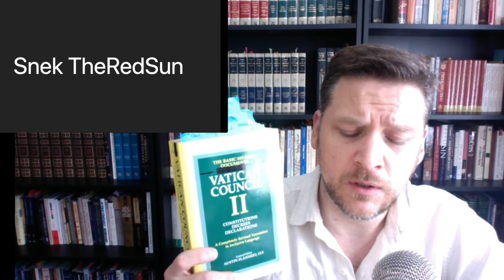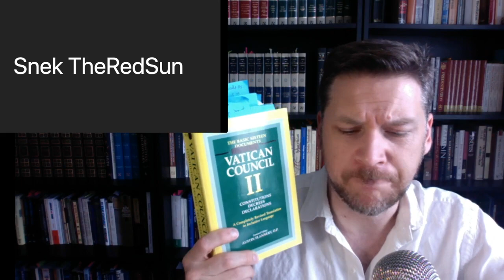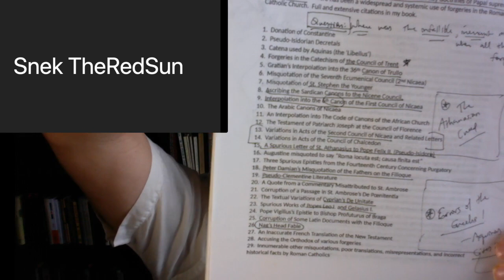The Role of the Church Fathers: Replying to Bishop Barron - Jay Dyer / Snek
Snek joins me to cover a key point in regard to contrasting the Second Vatican Council's attempt to integrate the "eastern" and "patristic" insights and attitudes so the "church" can "breathe with both lungs."  Of course, the Orthodox Church never lost the patristic mind and never had a need to "return" to a period of the Fathers, since there was no "period" of the Fathers.  The experience of the Fathers is the same experience of the Orthodox Church up to today.  We will be replying to the ironic admission in this video of Barron and Camoron Batuzizi